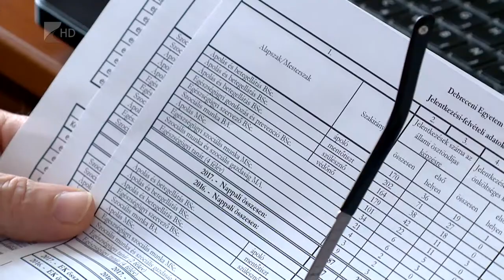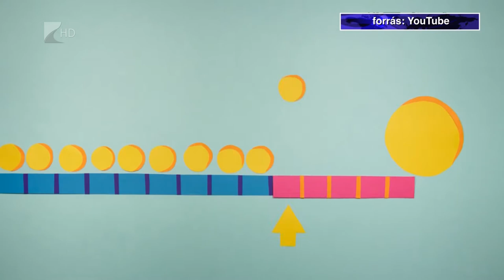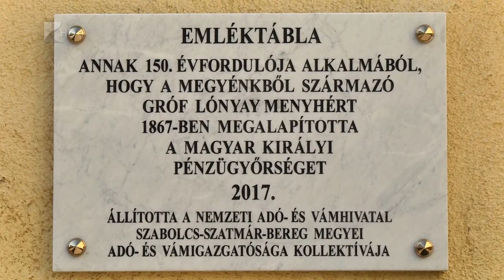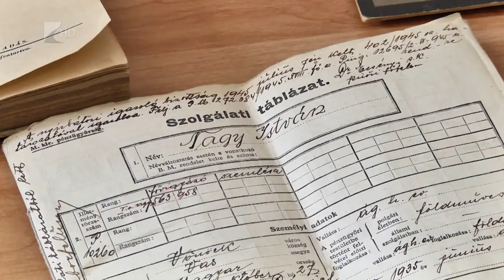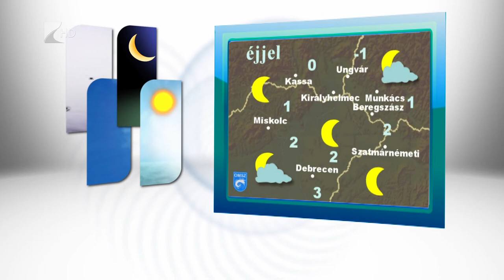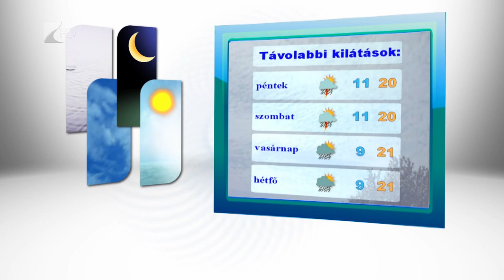Híradó 2017.05.10. - Kölcsey Tv